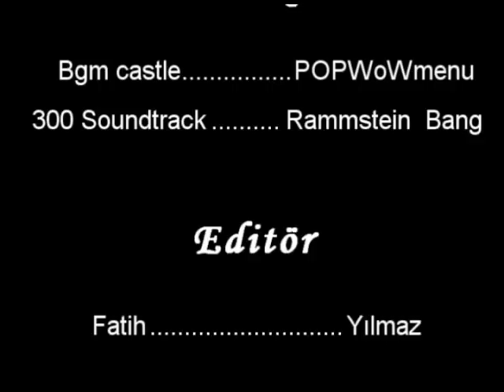Knight Online Ares 83 LvL Ordeall Pk New (Yeni)